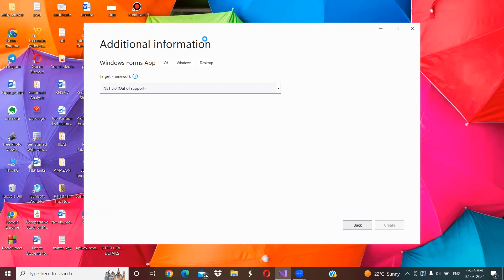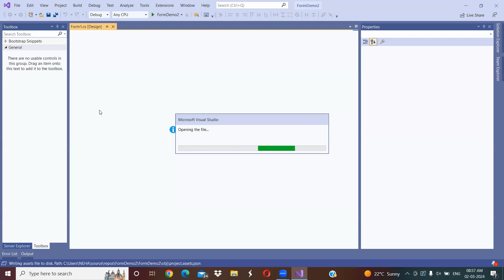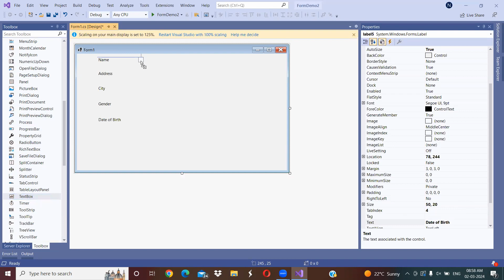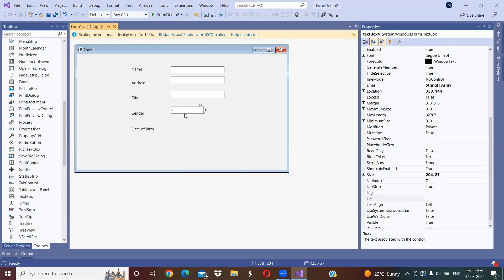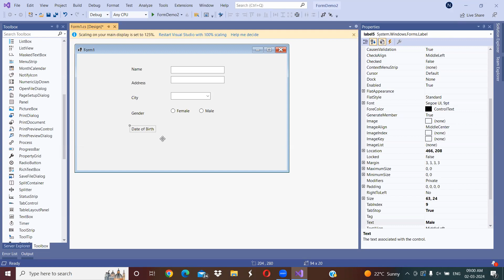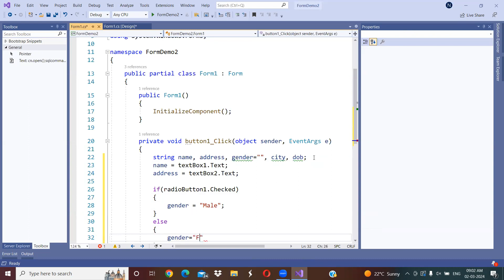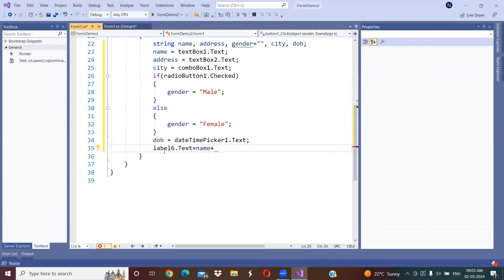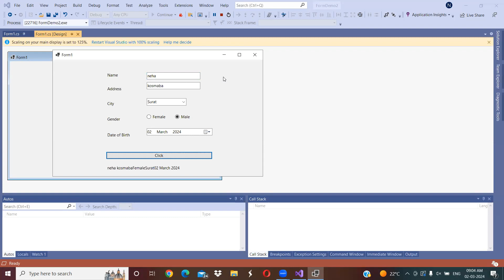Windows Forms Application- Demo